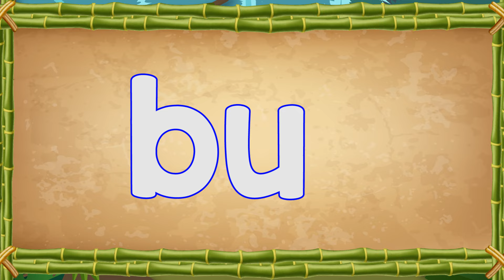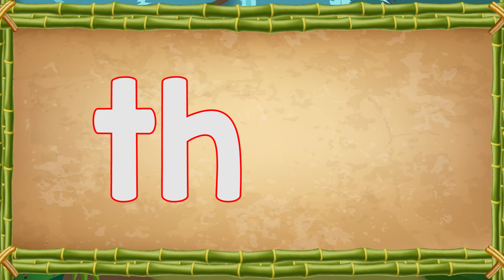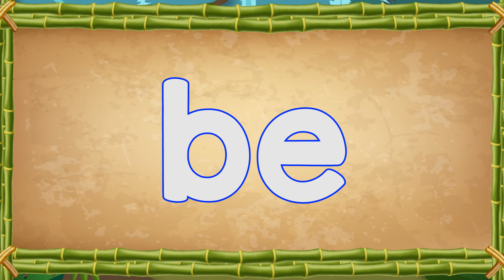Sight Words | Ready to Read Sight Words | List 5 | Jack Hartmann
Ready to Read sight words. This sight word list, list 4, includes the following sight words: so, this, from, came, but, on, off, will, be and that. The first time through we spell and say the sight word three times and then ask students to spell and say the sight word on their own three times.  The next time the sight words are shown and students are asked to say the sight word before Jack Hartmann gives the answer for higher order learning.

Lyrics
Sight words, sight words all around
Sight words, sight words learn them now
Look at the word and listen to me
Then you spell the word and repeat what you see

So, so, so, so
This, this, this, this
From, from, from, from
Came, came, came, came
But, but, but, but
On, on, on, on
Off, off, off, off
Will, will, will, will
Be, be, be, be
That, that, that, that

Read the word and say it out loud before me

So
This
From
Came
But
On
Off
Will
Be
That